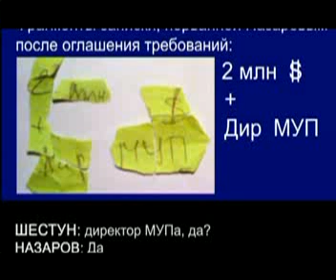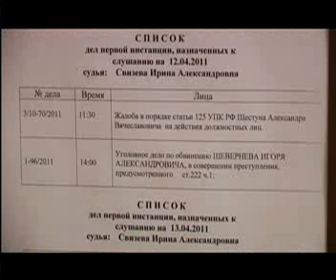Решение суда - ответ на попытку обыска